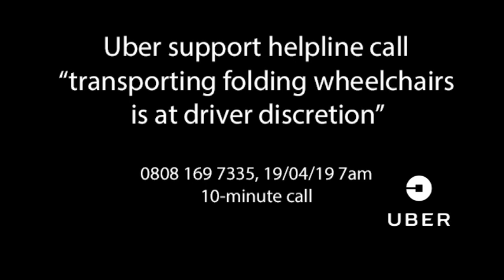Uber: folding wheelchairs "at driver's discretion"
I phone Uber to ask if they can take me in my folding wheelchair (there's no Uber Access where I live) to a voluntary commitment.
They say: it is At Driver's Discretion.